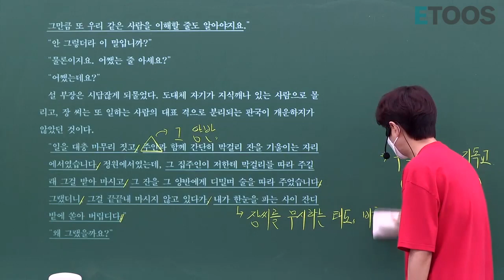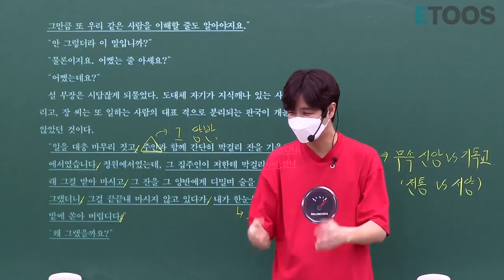썰강_고래는 왜 그랬을까?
신입생 신고식에

고래가 물을 뿜은 이유는 뭘까요?

"에헴~ 라떼는 말이야!"